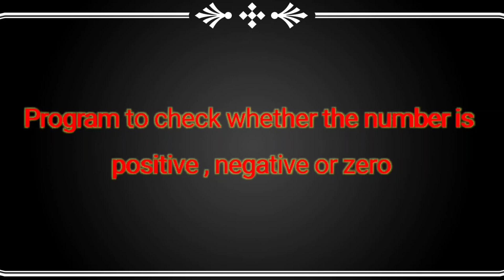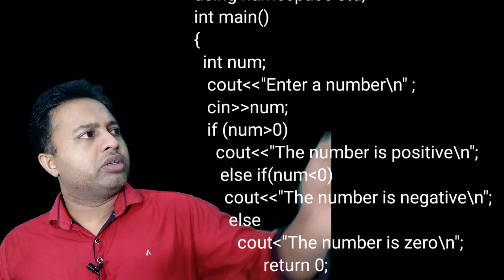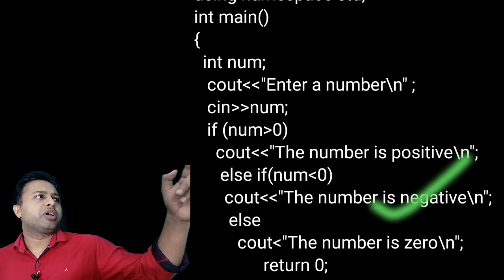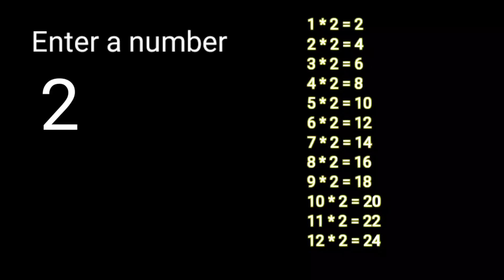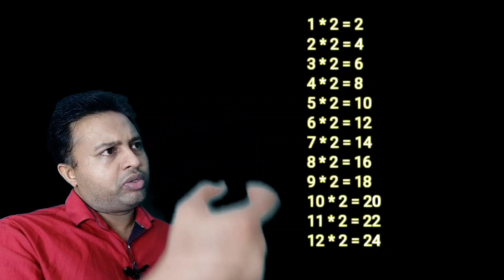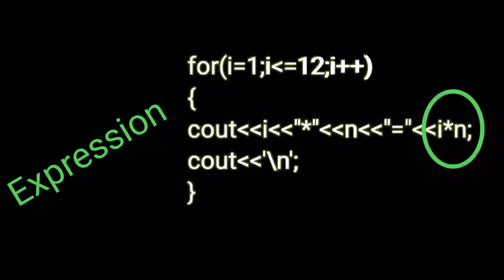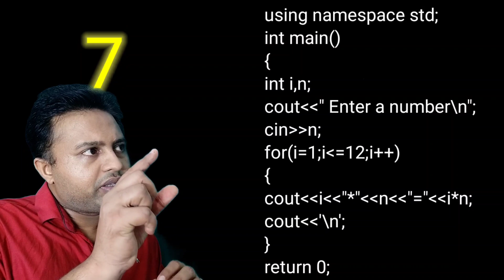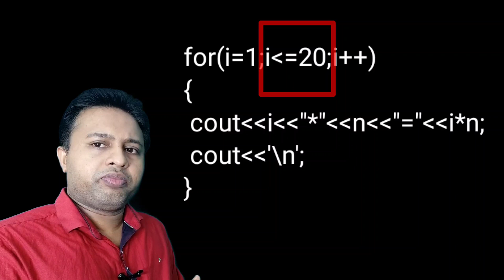Computer Application II Practical Lab Oriented Programs (c++)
Plus Two Computer Application (Commerce)